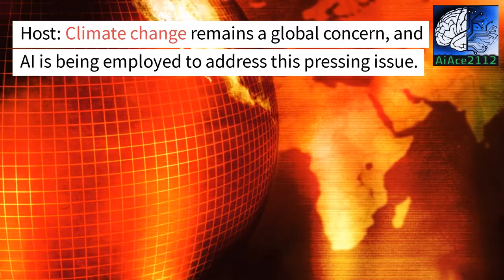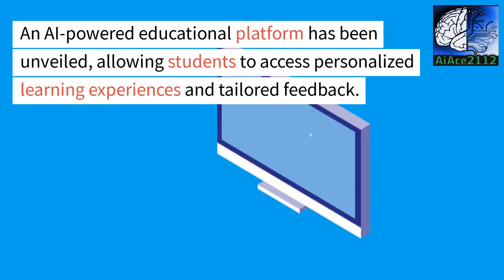AI News Update July 16th July 22nd, 2023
Welcome to the AI News Update for the week of July 16th to July 22nd, 2023! In this exciting episode, we bring you the latest updates and developments in the world of artificial intelligence (AI). Get ready to dive into cutting-edge technologies and groundbreaking advancements that are shaping our future.

Join us as we explore the hottest AI news headlines from the past week. Discover how AI is revolutionizing industries like healthcare, finance, and transportation. Stay up-to-date with the latest breakthroughs in machine learning algorithms, neural networks, and natural language processing.

In this episode, we'll delve into the most significant AI partnerships, acquisitions, and investments that have unfolded during this period. From emerging startups to tech giants, we'll shed light on the companies that are leading the AI revolution.

Prepare to be amazed by incredible AI applications, ranging from autonomous vehicles to personalized virtual assistants. We'll showcase mind-blowing projects, research papers, and industry conferences that are shaping the future of AI.

Don't miss out on insightful interviews with top AI experts, thought leaders, and innovators. Gain unique insights into their visions and predictions for the future of AI. Whether you're a tech enthusiast or a professional striving to stay ahead, this episode has something for everyone.

Get ready to expand your knowledge and explore the limitless potential of AI. Buckle up and join us on this incredible journey into the world of artificial intelligence!